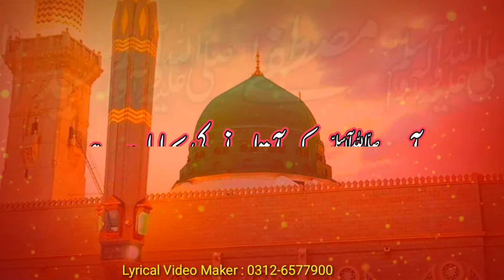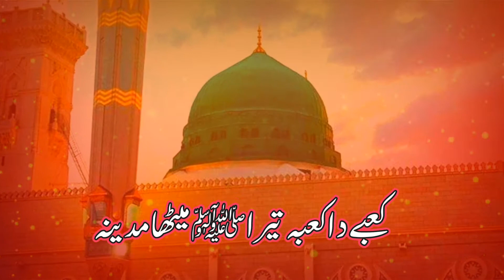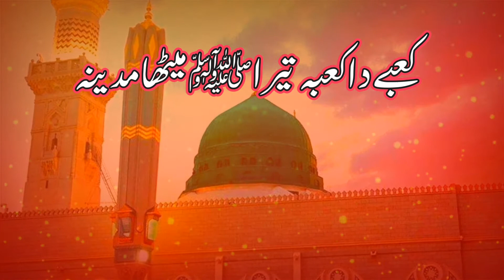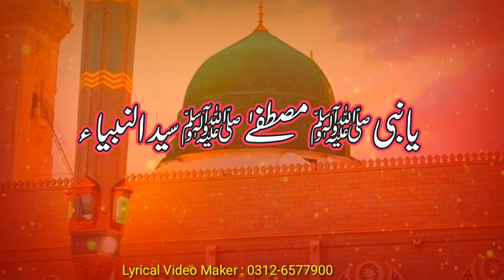Tera Mitha Madina || Most Beautiful New Kallam اس کلام کو آپ بار بار ضرور سنیں گئے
TITLE :Tera Mitha Madina
VOICE :Naat Khwan